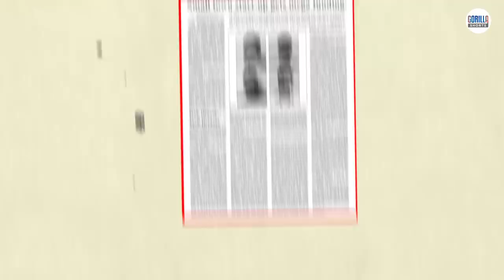Digital India Talkies | Start Up Dressing | Gorilla Shorts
Digital India Talkies presents its second film. A comedy of four small town engineers with big time start up dreams. And a girl who’s more than just a partner to them…
A Gorilla Shorts Original.

Special thanks to : Jerry House Cafe, Malviya Nagar, New Delhi

Staring : Mallika Sharma, Pranav Brara, Saransh Taneja, Manav Pandey, Ankur Sharma, Daniela Fiorino, Richard Lovatt, Saurabh Pandey, Arpan Mahna

Director : Ambar Chakravarty

DOP : Amitabha Singh

EP : Adwait Singh

AD : Anup Deshpande, Arpan Mahna

Editors : Ganesh Sapkal, Shankar Murthy

Sound : Kamil Ahmed

Production Team : Ashish Pasrija, Ashish Kpd, Madhav Gupta, Saurabh Pandey

Graphic Designer : Vishal Bane

Animation : Sachin Kaushik, Himanshu Tyagi

DI : Mrityunjay Kumar

Location Sound : Shree Ram Shah

Hair & makeup : Deepika Behl

Lights : True Lights